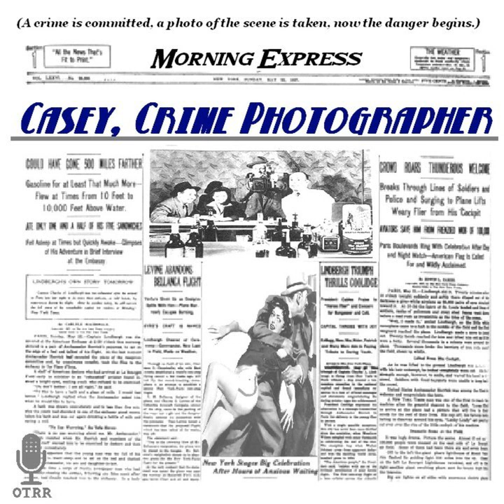Casey, Crime Photographer - The Handkerchief